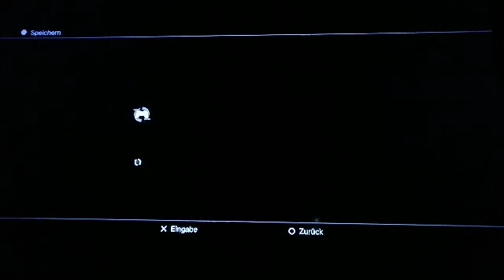Spyro dawn of the dragon Infrasuicide 33 Verkohltes land von Sgt Spiderkill